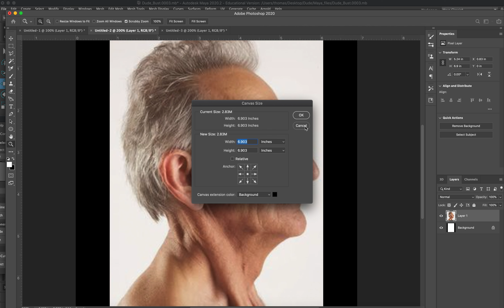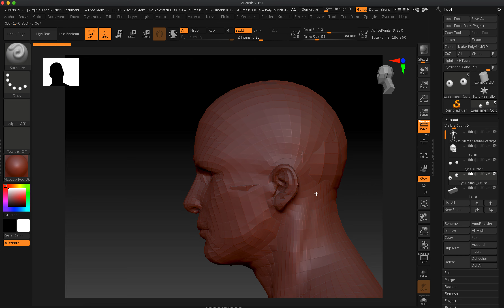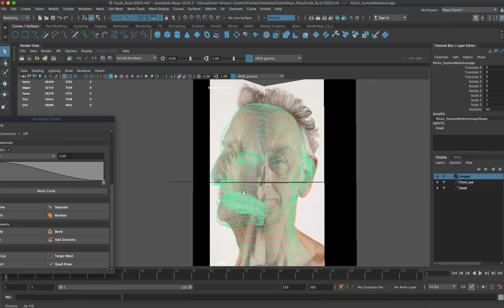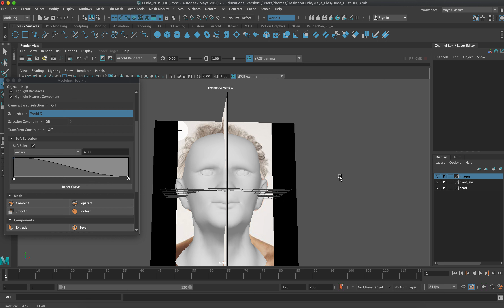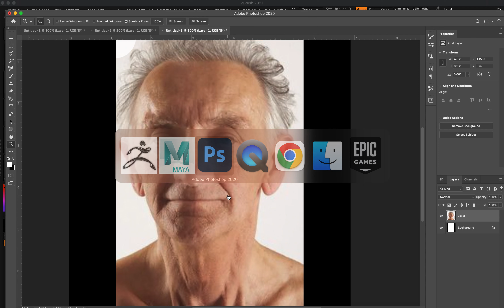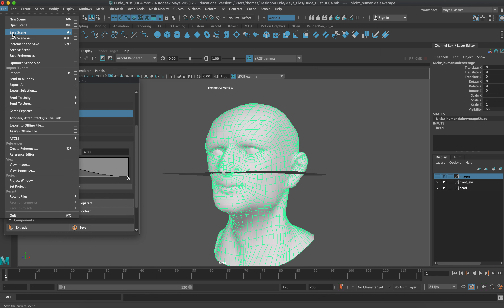Dude Face 1